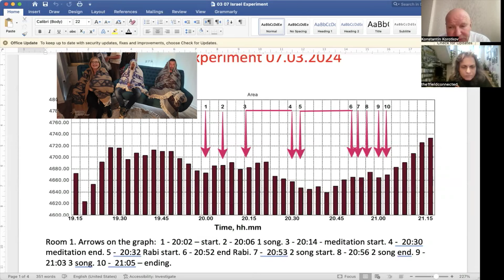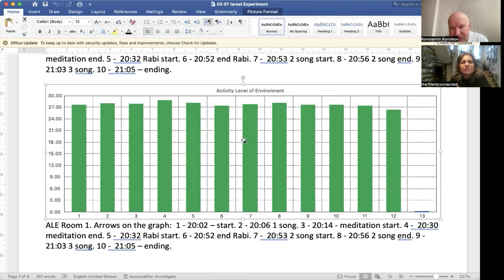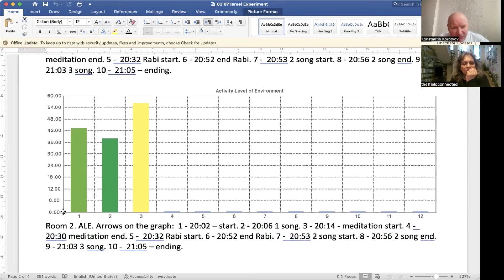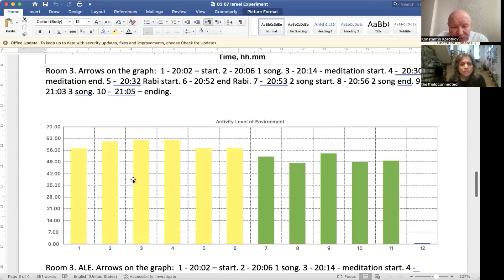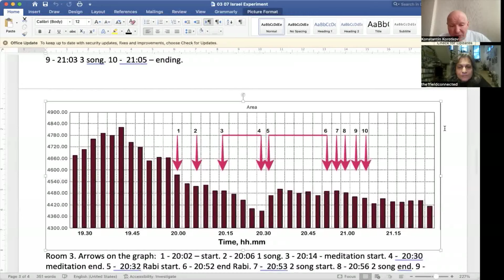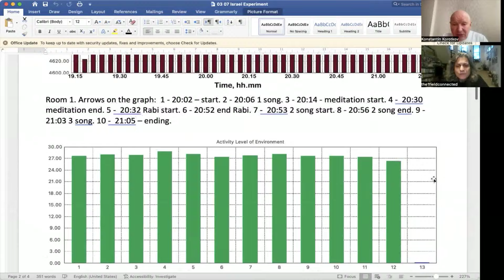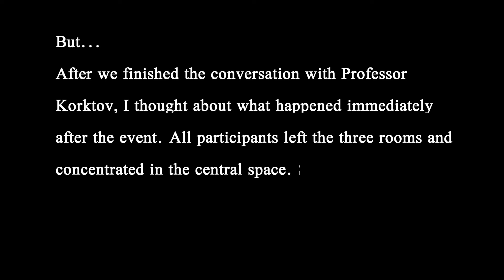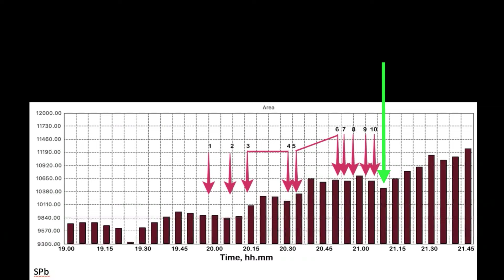Meditation | Prayer | Experiment | #9 | Results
We are happy to share with you the results of experiment number 9, which was actually meditation and prayer for the safety of the hostages in Gaza.
We told you about Professor Korktov and Sputnik in St. Petersburg, but there was another element in this experiment that we did not reveal.

Here it is:
At Medical Care, an Israeli integrative hospital in the Tel Aviv area, in three separate rooms identical in size and shape, sat meditators, the same number in each room, they participated in meditation and prayers throughout the evening. The cell phones were taken from them to prevent electromagnetic influence, they were not allowed to leave the rooms from the beginning to the end, each room had a screen where they watched the broadcast of the event.
In order to isolate as much as possible the consciousness of the participants in these rooms, we were obliged not to publish this information.
You are invited to watch the results of the experiment, which Professor Korktov calls "impressive."
And I wish it could attest, if only slightly, to the positive impact on the peace of the hostages in Gaza.

In this experiment, we focused on and expressed elements of Jewish culture, such as the prayers and songs that were in Hebrew. We are also grateful for the sponsorship and funding of the experiment by ROYAL GYPSY, which also added blankets reminiscent of the prayer shawl used for Jewish prayer, on which symbols and names from Jewish sources are stamped.
Incomes from the sales will be transferred to the hostages’ families as help in their journey to return all the hostages to their homes.

And our thanks also go to Yanir and Hagit Shavit from the company of NutriD for their support and sponsorship throughout the year in our experiments.

Learn more and watch the latest experiments at The 1 Field's official